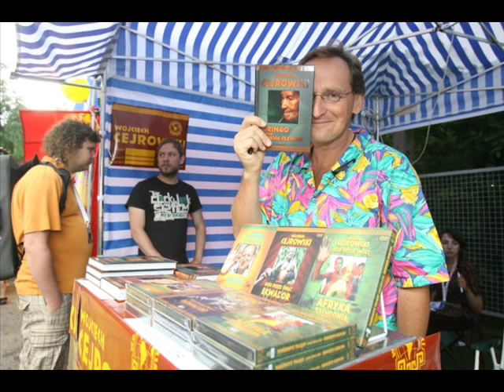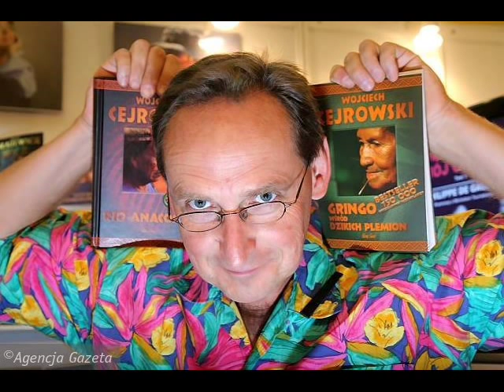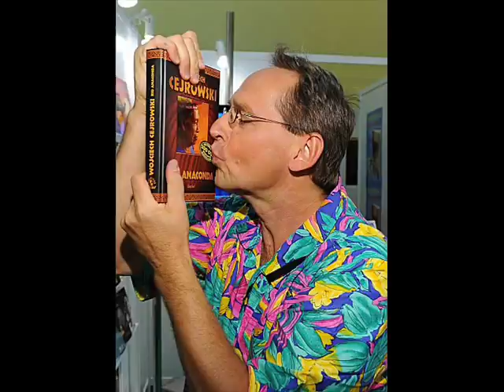Wojciech Cejrowski Galeria CZWARTA - Dobra, stylowa muzyka [Buena Vista Social Club - Chan Chan]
Buena Vista Social Club - Chan Chan